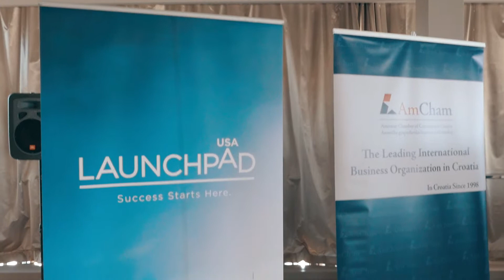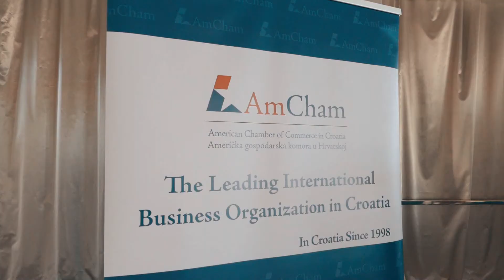AmCham Power Breakfast “Opportunities for Tourism Development through Innovative Digital Solutions”